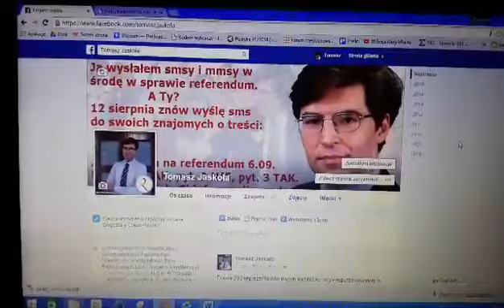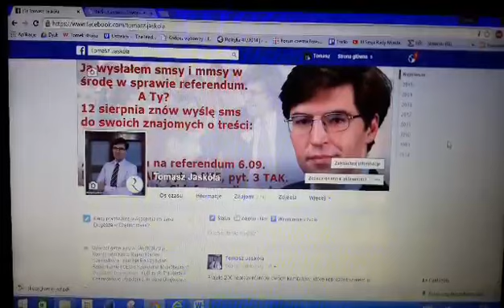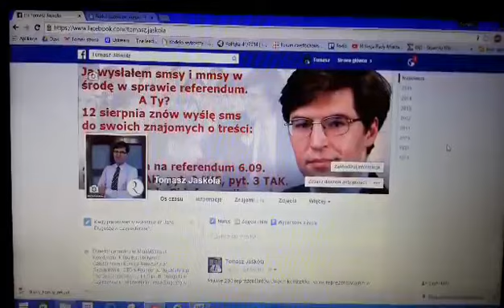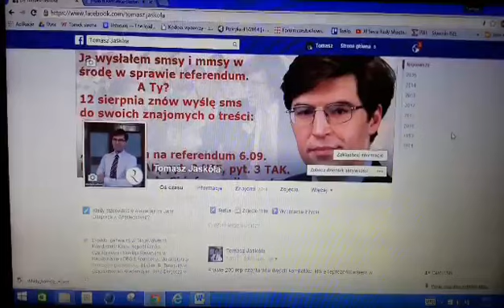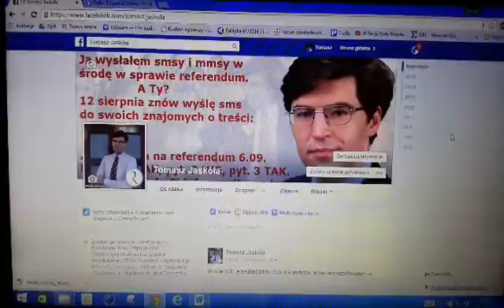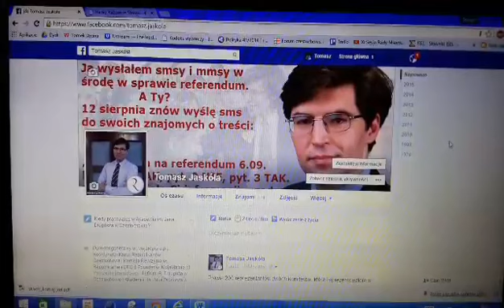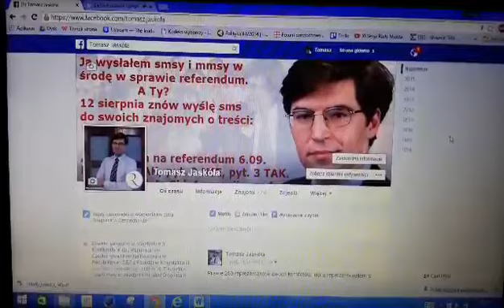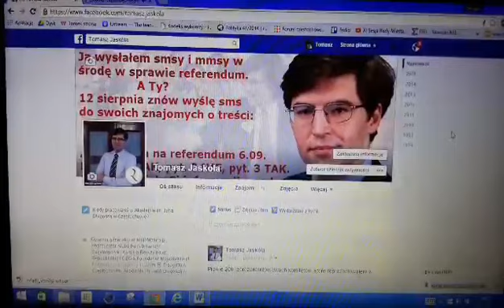Wywiad przed referendum ws. JOW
Wywiad przed referendum ws. JOW. Zostałem zaproszony przez Polskie Radio. Bardzo dziękuję.